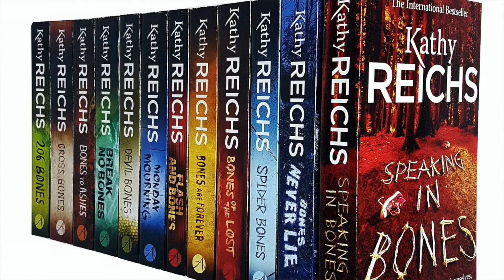In Isolation With... Kathy Reichs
Check out episode ten of Richard’s new web series, “In Isolation With…” It’s the talk show where we make a connection without actually making contact! Today, broadcasting directly from Isolation Studios (a.k.a. my home office), we meet internationally best-selling author and forensic anthropologist Kathy Reichs. They talk about finding the real-life inspiration for her wildly popular series of Temperance Brennan "Bones" novels, why she doesn't wear rings anymore and why crime books are so popular. Come visit with us! In isolation we are united!